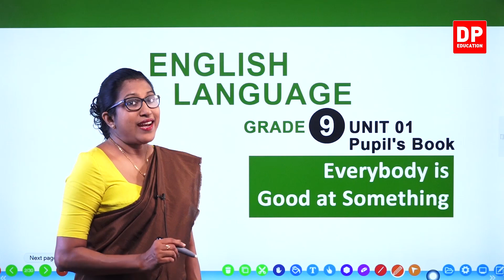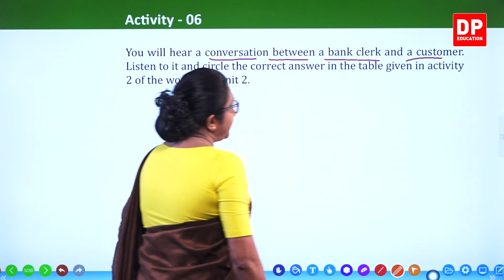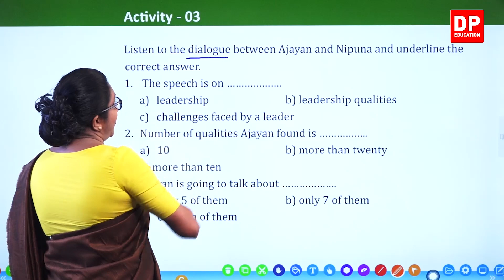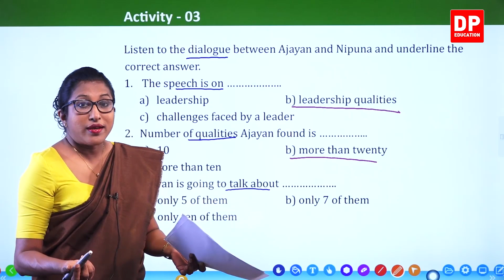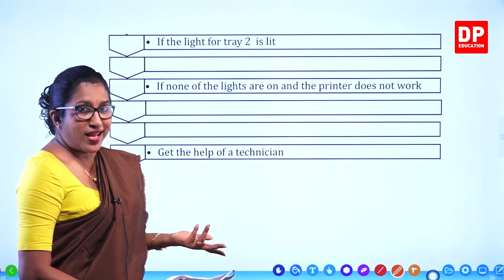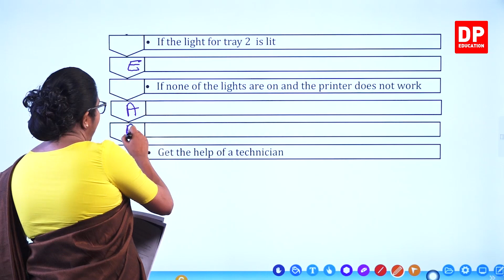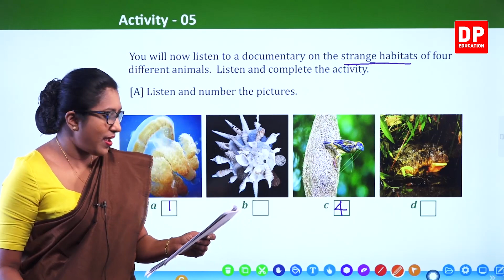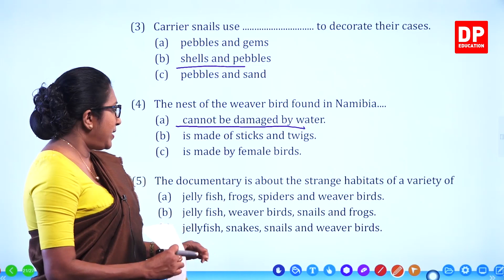Listening Activities | English සිංහලෙන් | Grade 09